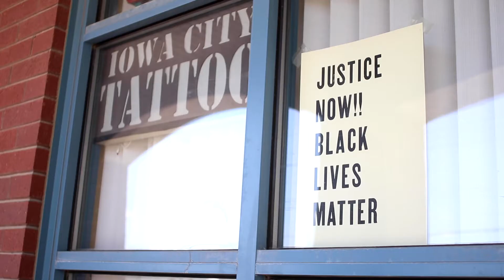Humanize My Hoodie X Anna Marsh Tattoo Colab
A tattoo may be skin deep, but more times than not, its significance goes deeper. Tattoos serve as a form of self-expression and are emblems that tell you about the wearer. However, like hoodies, tattoos can often be misunderstood and generalized based on their design, and the skin they lay on. Common misconceptions come from both tattoos and hoodies: “Criminal!” “Dangerous!” “Drug-addict!” The “Non-elite” and “Never amounting to anything”. However, the rich history of tattoos as a symbol of religion in Egypt and Syria says otherwise. The tattooing that ancient Greeks used from the 5th century to communicate among one another says otherwise. This brand, whose goal is nothing other than to destigmatize violence and injustices amongst Black and brown individuals, says otherwise. Look deeper than what shows.